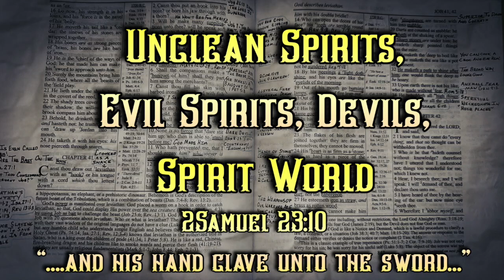Unlean Spirits, Spirit World (Bible Institute #5)